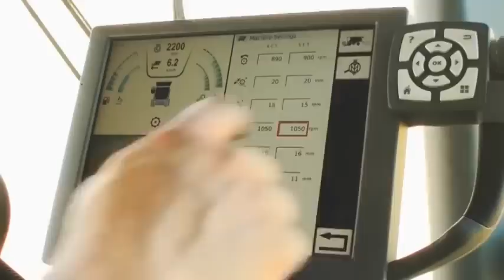Die neue Fendt Mähdrescher C-Serie Produktvideo | LandtechnikTV